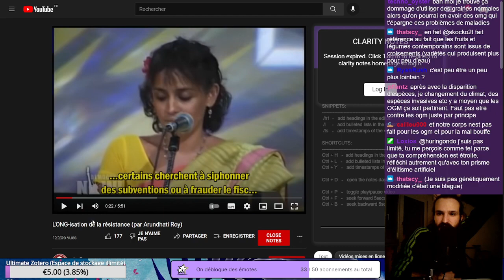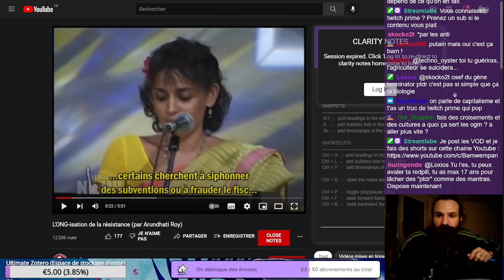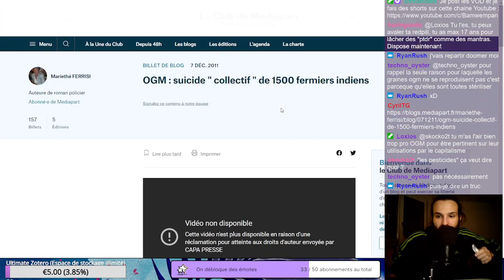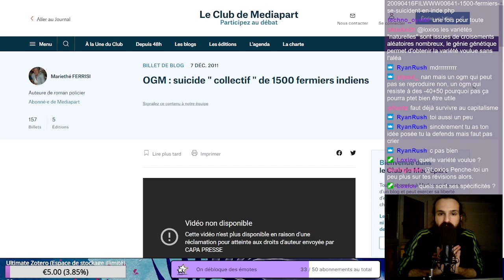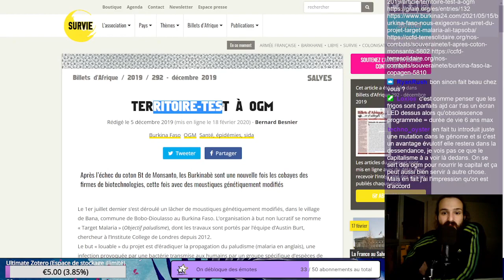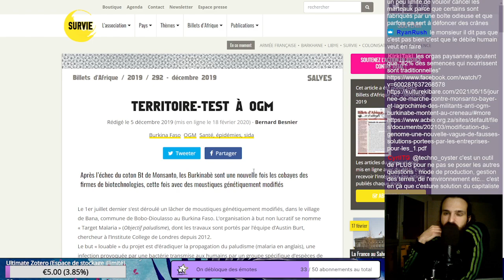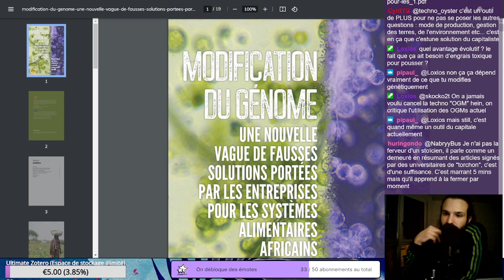(Réflexion) Avis sur les OGM (Outils mal utilisé dans le capitalisme)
Je ne suis pas contre les OGM loin de la, comme dit dans la vidéo, l'utilisation dans le corps médicale par exemple est plus que pertinent.
Par contre l'utilisation d'OGM dans l'alimentation, je trouve ça plus que problématique. Car peut importe l'argument utilisé, les OGM ont une utilisation qui répondent à des problèmes soit provoqué par le capitalisme (La sur utilisation de produit chimique qui détruise la qualité des sols, donc la teneur en nutriment des aliments, comme les cultures sont en mono culture, alors celle ci sont plus sensibles à des maladies et des destructions massive de champs) soit pour répondre à de faux besoin eux aussi imposé par le capitalisme.
Donc à l'heure actuelle, les OGM sont tellement clivant et cristallisant que la question en devient dépolitisant. Je suis contre ça, donc je suis contre l'utilisation des OGM dans ce système capitaliste car il permet de ne pas se question sur ce système, mais vu qu'il faut rester dans le réelle, le temps de faire la bascule à 0 OGM doit se faire par un mélange entre OGM et naturelle jusqu'à un basculement vers le 100% naturelle.

Bon visionnage